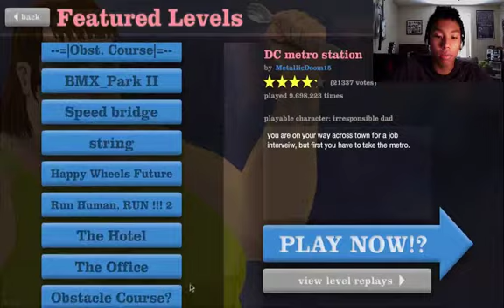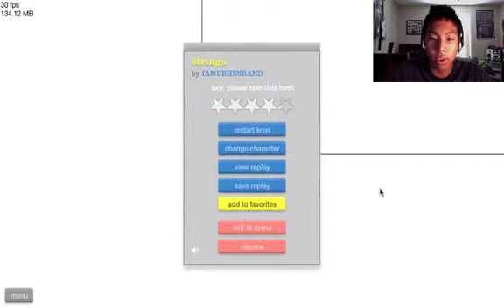Happy Wheels Ep.11 - MESSIN' WITH BIGFOOT